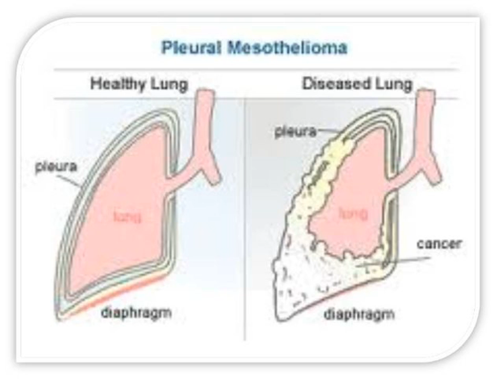Top 20 Popular Photo maryland mesothelioma lawyers .